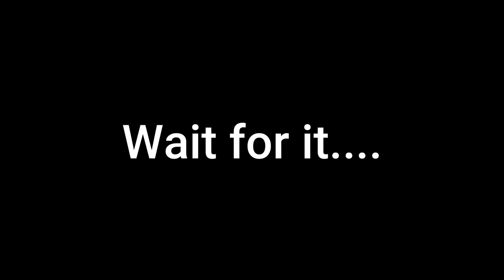Cranes and Gains! - S03 Episode 05 Minecraft 1.18 Lets Play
In this episode we head into the mines and set up a source of XP! Take a guess at how many times cave spiders killed me!
Then we head to the surface and build up an amazing looking crane, come check it out!
Come hang out with the Cast and other Community Members on the Channel 64 Community Discord!
Socials: TerickTime
Mods / Resource Packs
OptiFabric
Replay Mod
Tweakaroo Freecamera
3D Skin Layer
Litematica
MiniHud
Resource Packs are all available from VanillaTweaks